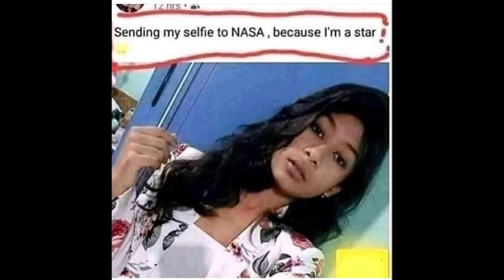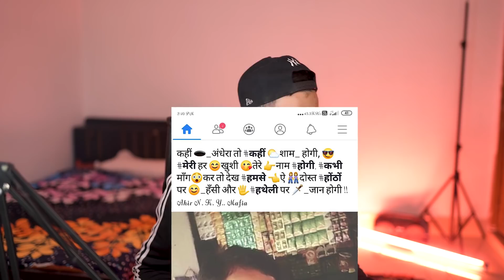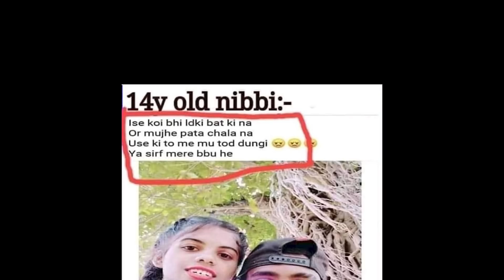FACEBOOK KE HEROES PART-4 ( Indian People On Facebook ) | DhiruMonchik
In this video, I talk about cringy Indian people on Facebook.